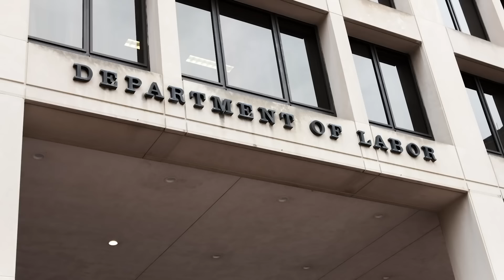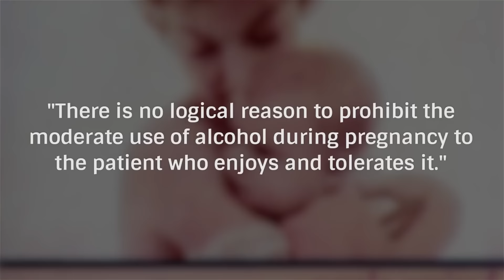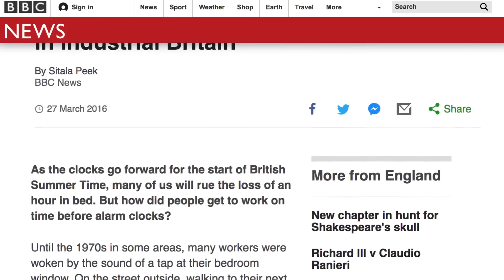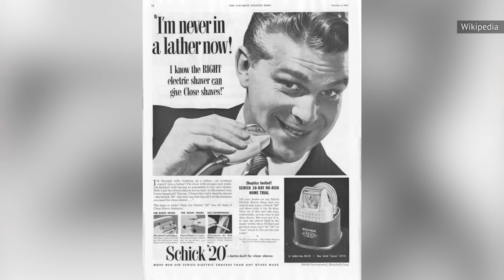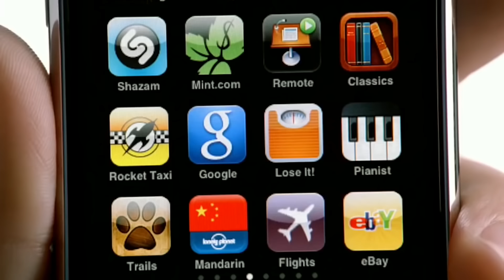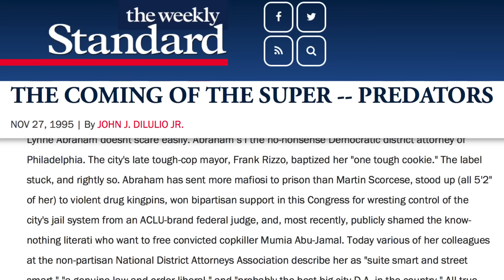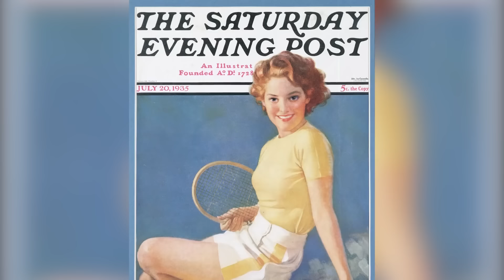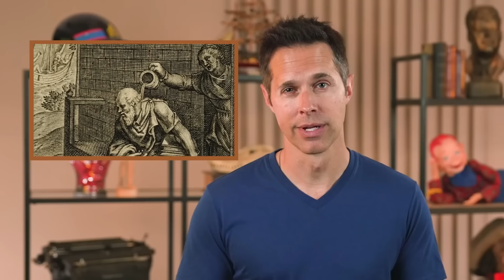Things That Used To Be Normal Marathon #1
Every day the world keeps turning, and sometimes things we take for granted can get left behind. From firm beliefs about the nature of the world to dating practices that today would get you thrown in jail, this marathon is all about the weirdest, wrongest, and creepiest things that used to be considered totally normal.

Creepy Things That Were Considered Normal 100 Years Ago | 0:00
Things People Believed 50 Years Ago That Ended Up Being Totally Wrong | 9:05
Strange Things Everyone Thought Were Normal 100 Years Ago | 16:02
What Hygiene In America Was Like 100 Years Ago | 21:45
Bizarre Things People Really Believed 50 Years Ago | 33:37
Things People Believed 10 Years Ago That Ended Up Being Wrong | 38:34
Things People Believed 25 Years Ago That Ended Up Being Wrong | 43:16
Surprising Things Men Found Attractive 50 Years Ago | 50:15
Creepy Things That Were Considered Normal 1,000 Years Ago | 1:03:25